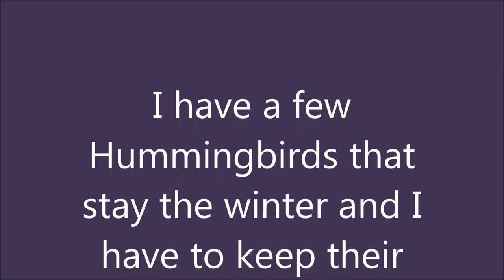Winter Hummingbirds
I found this video on my camera from a couple of months ago. For the last 5 years, these Hummingbirds have been spending the winter here in Washington State and seem to be doing just fine. There are about six of them that stay the winter with me. I don't know where they sleep, but think they stay in the Loreal bush I have next to the feeder.